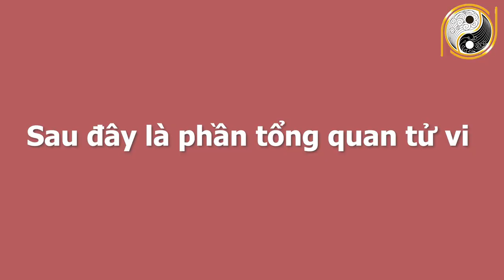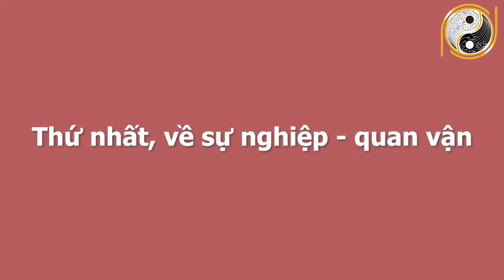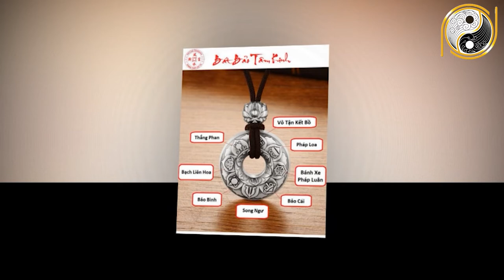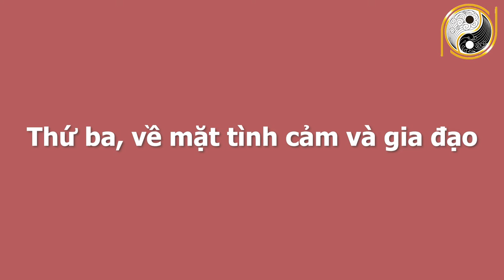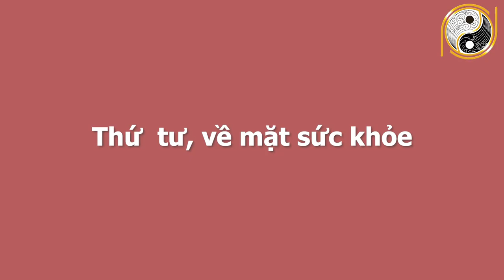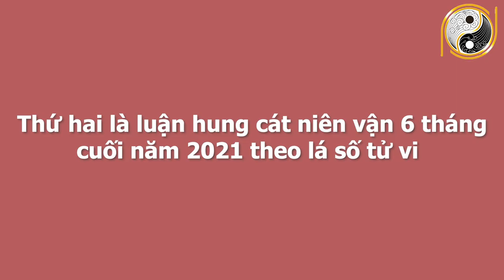SỐ TRỜI ĐÃ ĐỊNH 6 Tháng Cuối Năm 2021 Tuổi Canh Tý 1960 May Mắn Trúng Số 2 Lần, ĐẾM TIỀN MỎI TAY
01. Linh phù giải hạn
02. Hồ lô hóa giải Ngũ Hoàng
03. Mai Hoa Phú Quý
04. Gương bát quái tinh cầu
05. Kim bài thái tuế 2023
06. Vòng tam hợp Dần Ngọ Tuất
07. Vòng tam hợp Thân Tý Thìn
08. Vòng tam hợp Hợi Mão Mùi
09. Vòng Tam Hợp Tỵ Dậu Sửu
10. Bát bảo tâm kinh
11. Minh Quang pháp bảo cầu
12. Minh Quang pháp bảo lục giác
13. Tỳ Hưu Lộc Tài (Đồng)
14. Tỳ Hưu Khai Vận ( Bạch Ngọc)
15. Bách Niên Tụ Tài ( tụ tài lộc)
16. Song long ngọc ấn ( ấn thăng quan)
17. Kim bài ngũ Lộ Thần Tài
18. Hồ lô bình an ( treo xe)
19. Móc khóa văn xương
20. Ống bút văn xương gỗ đào
21. Bút văn xương gỗ đào
22. Bút văn xương gỗ đào nhỏ
23. Hoa mai kim tiền ( mạ vàng )
24. Các vật phẩm phong thủy khác SỐ TRỜI ĐÃ ĐỊNH 6 Tháng Cuối Năm 2021 Tuổi Canh Tý 1960 May Mắn Trúng Số 2 Lần, ĐẾM TIỀN MỎI TAY.
Quý vị thân mến, trong chương trình hôm nay, Phong Thủy Gia Cát và thầy Gia Cát sẽ chia sẻ đến anh chị vận trình công danh, sự nghiệp, tài lộc của những gia chủ tuổi Bính Dần. Tháng 4 âm lịch năm Tân Sửu 2021, các gia chủ tuổi Bính Dần sẽ gặp những chuyện gì tốt? Cần tránh mắc những sai lầm nào để cuộc sống nhẹ nhàng, tích cực hơn. Mời quý anh chị cùng theo dõi nhé!